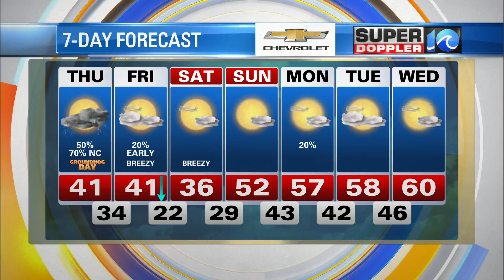WAVY Weather Morning Update | Feb. 2, 2023